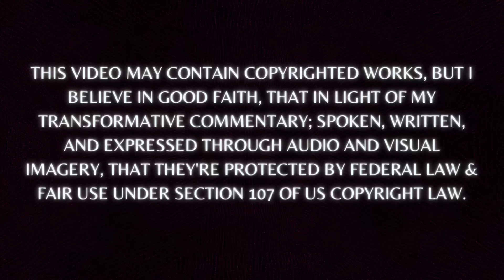Sovcit DOES NOT CONSENT to FELONY ARREST